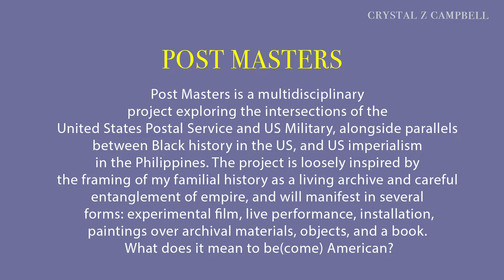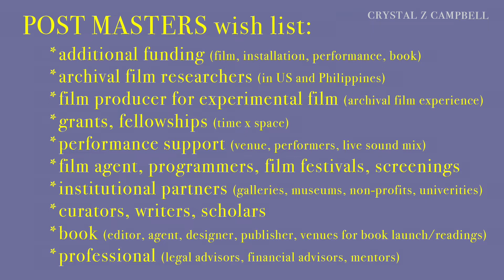Crystal Z Campbell: Post Masters | Creative Capital Project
Learn more about "Post Masters," by artist Crystal Z Campbell, Creative Capital Grantee 2022.

"Post Masters" is an experimental film, performance, painting, and publication project considering intersections between the United States Postal System (USPS) and US Military through the lens of both Filipinx and Black histories. Throughout the project, the US-Filipinx relationship will be considered alongside parallel histories of Black Americana in US expansion and imperialism, using the artists’ intertwined Black and Filipinx family histories as a viewfinder to frame what it means to be(come) American.

This video was originally presented at the 2022 Creative Capital Carnival—an artist gathering for discovering grantee projects-in-progress, meeting with industry experts, building community, and celebrating artists. Sign up to learn more about upcoming Creative Capital events